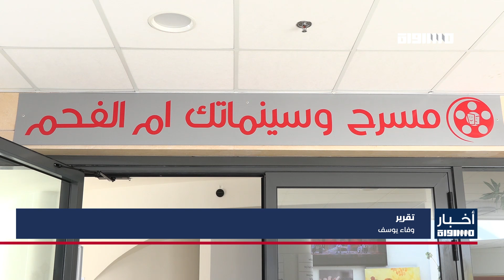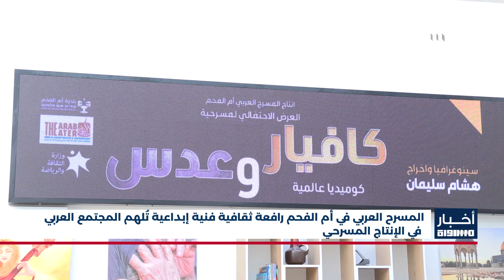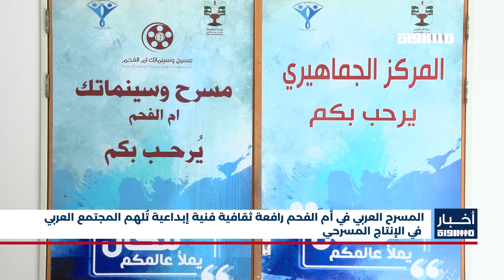أخبار مساواة : المسرح العربي في أم الفحم رافعة ثقافية فنية إبداعية تُلهم المجتمع العربي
المسرح العربي في أم الفحم رافعة ثقافية فنية إبداعية تُلهم المجتمع العربي في الإنتاج المسرحي

FEC: 3/4

FEC: 3/4

FEC: 3/4

48_#
‫#‏فلسطين_٤٨‬
‫#‏فلسطين_48‬
‪falasteen_48#‎‬
‫#‏عرب_٤٨
‪‎arab_48#‬
‫#‏تواصل‬
‫#‏اكسر_حصارك‬
‫#‏بلشنا_نرجع‬
‫#‏شعب_واحد‬
 ‪#‎mosawah‬
‪#‎Equality‬
‪#‎égalité‬
‫#‏مساواة‬
‫#‏حق‬
‫#‏عدالة‬
‫#‏تساوٍ‬
‫#‏تعادل‬
‫#‏تماثل‬
‫#‏تسوية‬
‫#‏معادلة‬